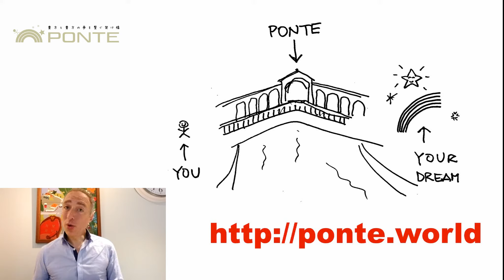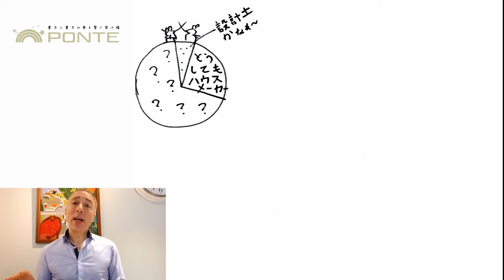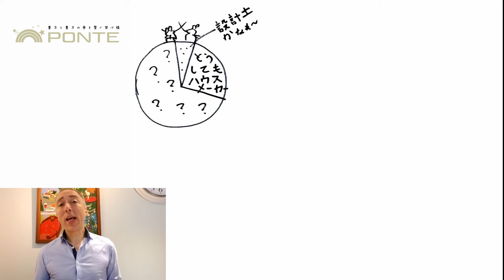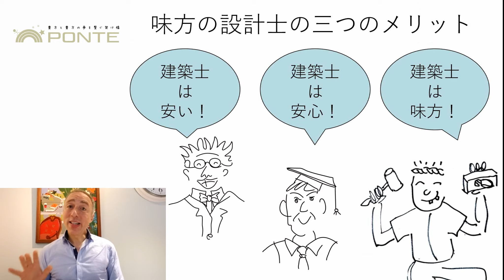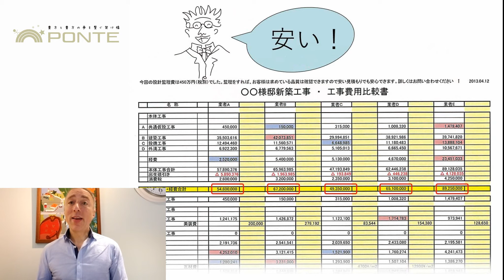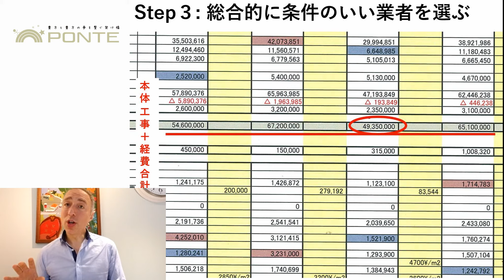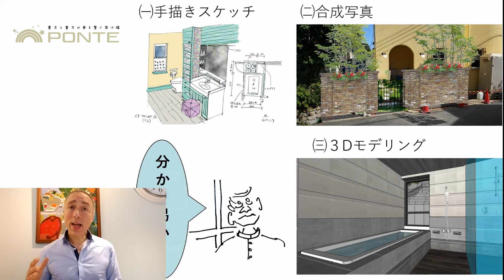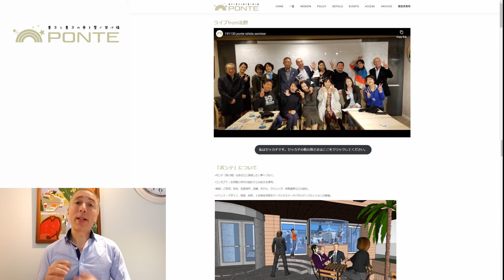201024 ponte kenchikushi gyokai sokoage